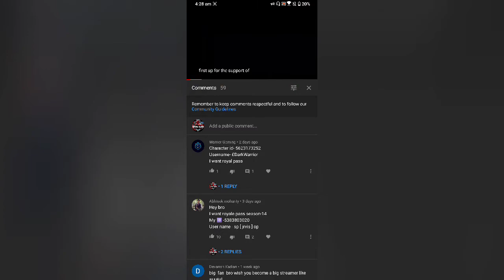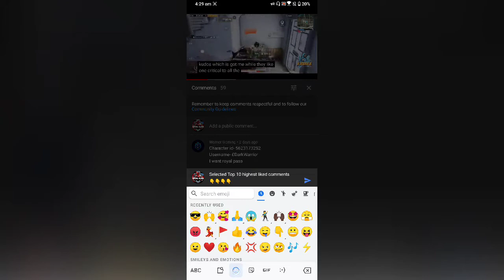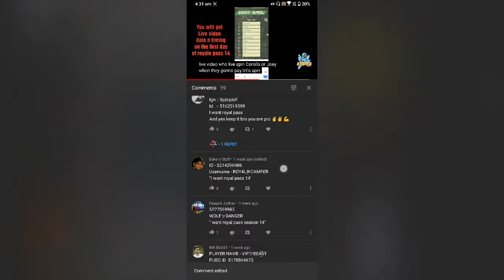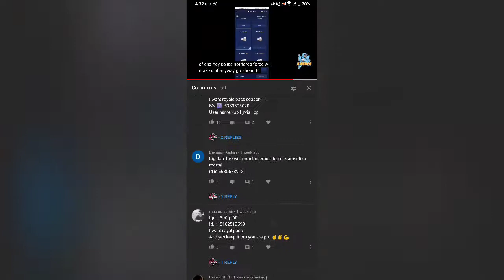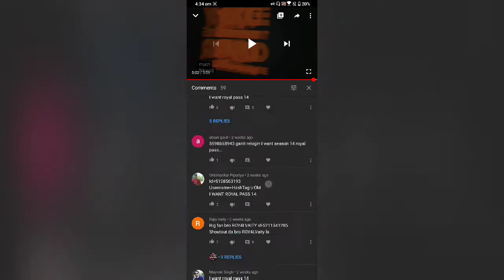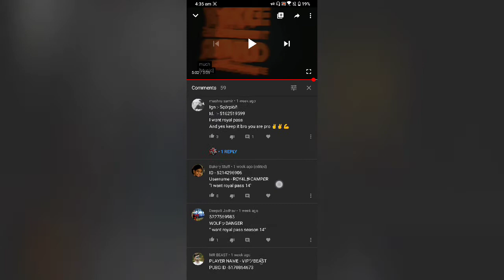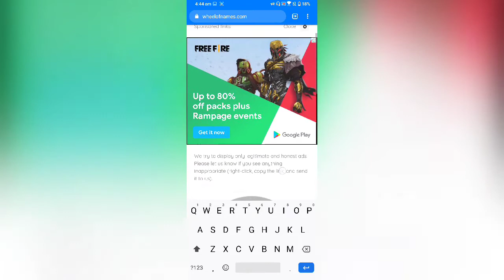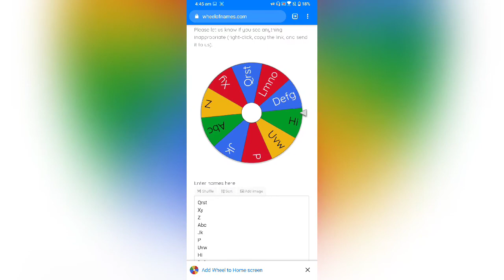Top 10 Nomination for Royale Pass 14 Giveaway | Rpyal Rusher YT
Hi to all nominators be there by 7-7.30 🥰🙏